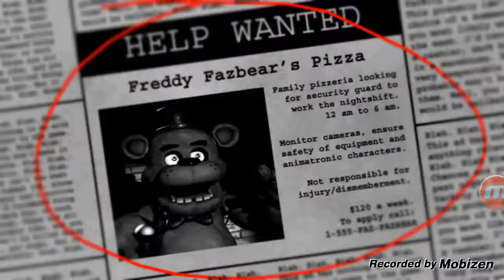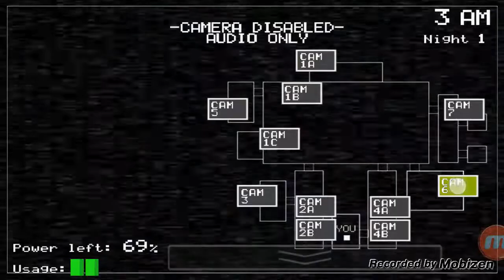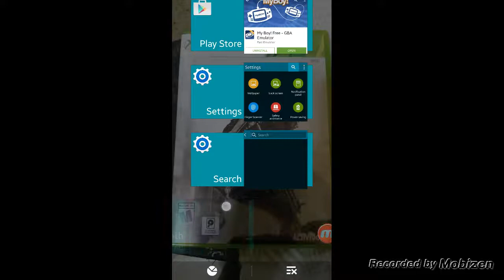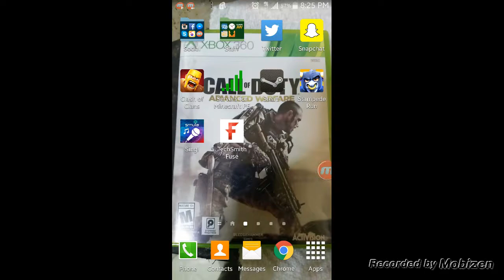Five Nights At Freddy's Night 1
Sorry if my phone is too loud to the point u guys cant hear me.